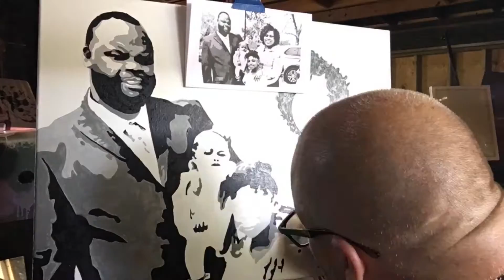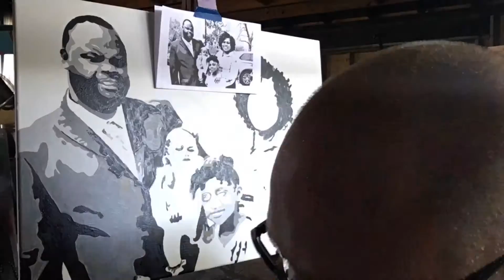Family Portrait by Max Dean in time lapse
Family Portrait by Me in time lapse. Thank you Brandon and Toni for letting me paint your beautiful family!